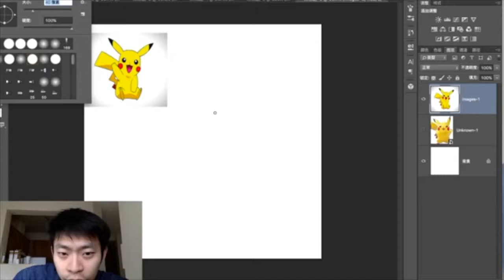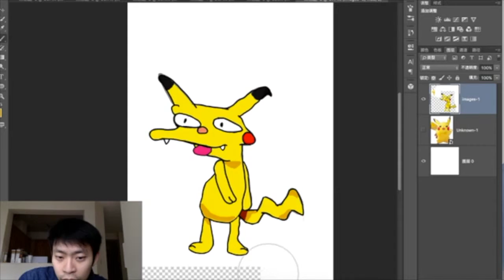Draw Pikachu in Simpsons style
Simpsons style